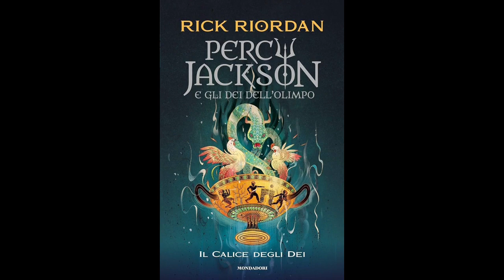Percy Jackson IL CALICE DEGLI DEI (volume 6) Audiolibro - Capitolo 10